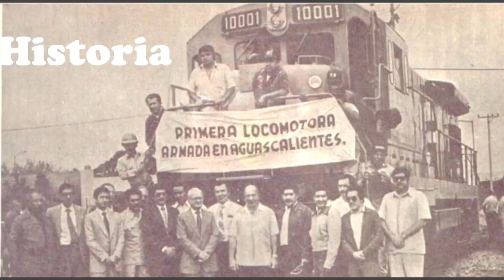CEFX 1039 de Ida y Vuelta! NS 7605 y 7590, Carros Nuevos, Tren 100% Intermodal y Más!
Hoy les comparto una nueva recopilación de trenes vistos en la semana, dónde lo más sobresaliente y sin duda alguna lo más raro en bastante tiempo, fue una Locomotora de CEFX, la cuál bajó en un Granelero a San Juan, y pudimos verla tanto de ida como de vuelta. También tuvimos dos NS que ya habían pisado suelo Hidrocálido anteriormente, pudimos ver el Automotriz de KCS, y mucho más!
Recuerda que si quieres saber más sobre algún tren, puedes hacérmelo saber en los comentarios y con gusto te daré más detalles.